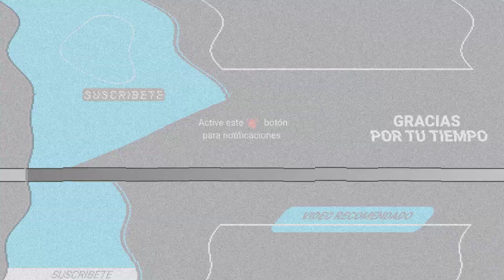CONOCE A DAN SUR, EL RAPERO QUE DICE HABERSE IMPLANTADO UNA CABELLERA DE ORO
Dan Sur aparece con cadenas colgando de su cráneo a modo de cabello. Según él, quería hacer algo diferente al resto del mundo.